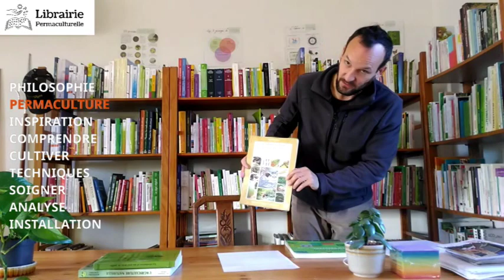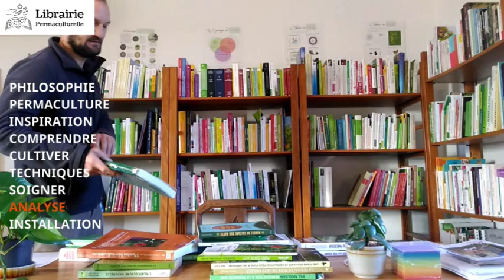[LM#1] Maraîchers écologiques : 24 livres utiles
pour retrouver tous ces livres et plus encore (avis, conseils, etc.)